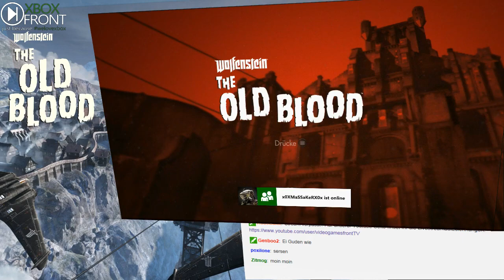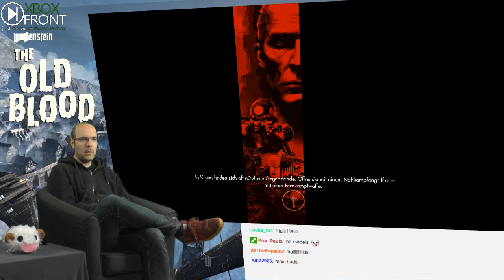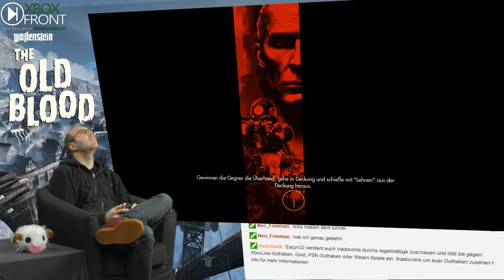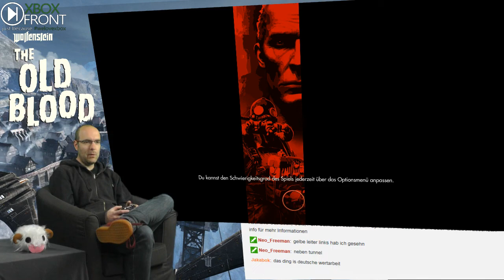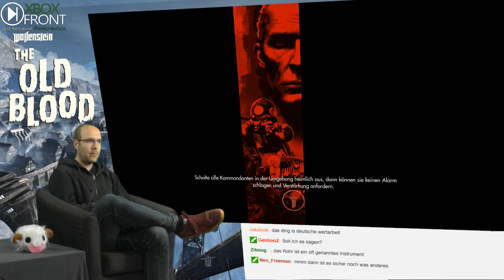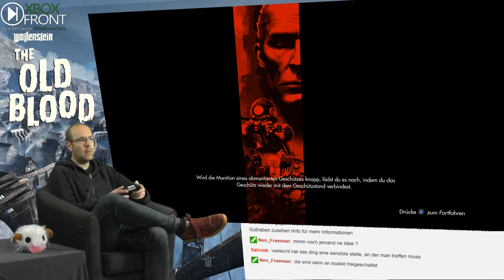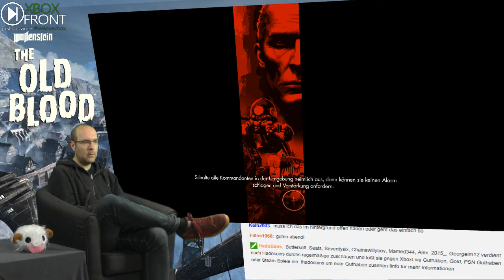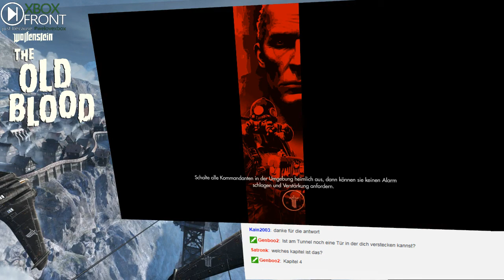Xboxfront.de Wolfenstein The Old Blood #5